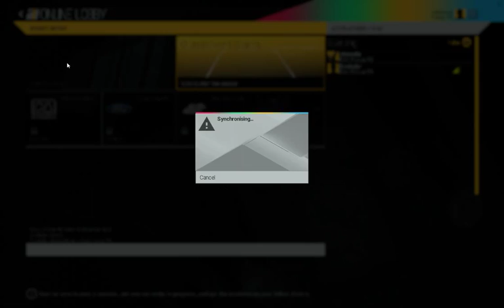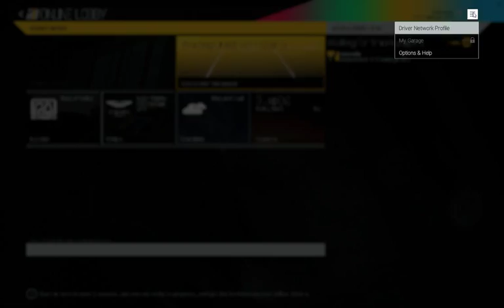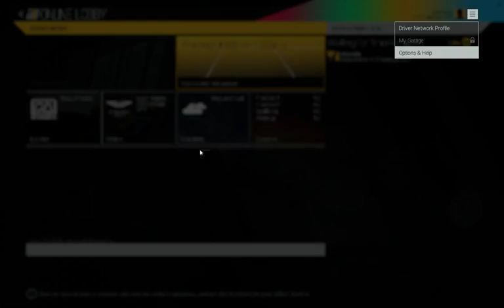250cc gokart racing me and the TheHighander...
A little bit of Project Cars 250 Kart racing